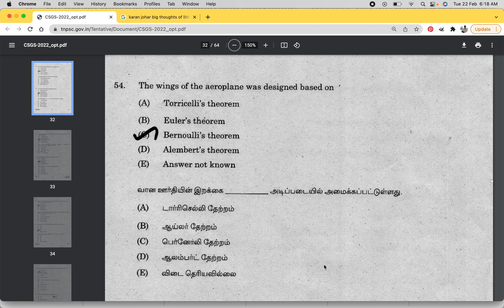Bernoulli Principle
Quick Revision